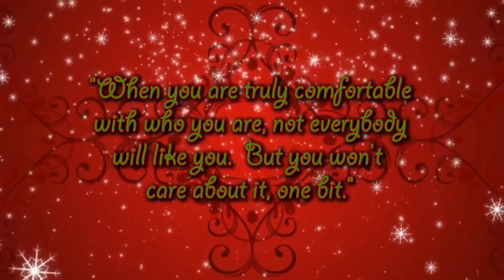Wakeup Wildcats December 18th 2018